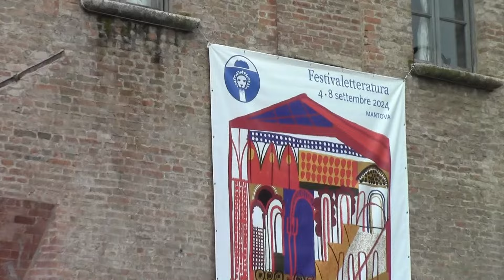Festivaletteratura 2024 - Il secondo giorno di Festival